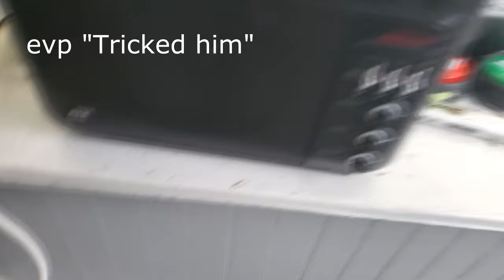New Cam, A Session and My box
Here is a great little cam you can get for next to nothing and run it with an app on your phone. It has motion detection, gives alerts to your phone and has options with in to use a mic and hear audio. There is a paid part if you want to use the cloud, but you can use a memory card instead. I will test with it further in later vids.